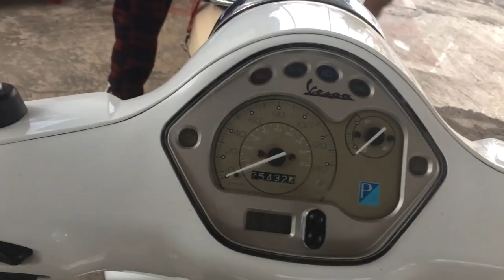SUNMORI VESPA KE HUTAN PINUS